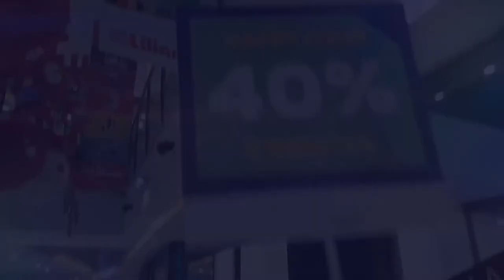Noche shopping Alto Comahue 2016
Un despliegue de música , baile  y color para aprovechar las oportunidades que Alto Comahue y sus marcas prepararon  en este día especial. Las  compras de fin de de fin de año más felicias.